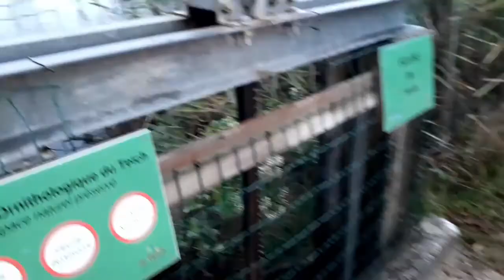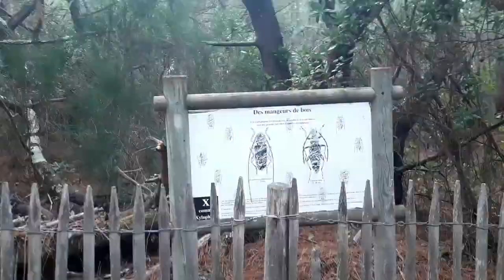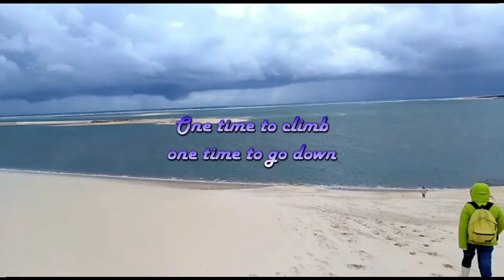VLOG ARCACHON LAGOON | PART 2 | AFF 18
Deuxième partie du vlog d'Arcachon. Cette vidéo est également mi-anglais mi français comme la précédente. Le lien se trouve en fin de description si vous souhaitais aller voir.

This is the second video half english half french (sometimes i wrote in french sometimes in english but in reality I speak most in french). I'll put the link below the description if you want to see the first part. I hope you'll love.

Decomposition of this video : 11 parts
0:00 Introduction
0:34 Half vlog part 2
0:41 Day 1
0:43 Ornithologic reserve
4:08 Audenge
5:01 Andernos
6:26 Cap Ferret
7:03 Day 2
7:07 Dune du pilat
8:58 Banc du moulleau
10:03 Conclusion
10:55 : Abonne-toi !

Pour les audios 🎶
* Muique libre de droits Scandinavianz *
* Musique libre de droits Holfix Vlog Time *
* Musique libre de droits Ikson October Sun *